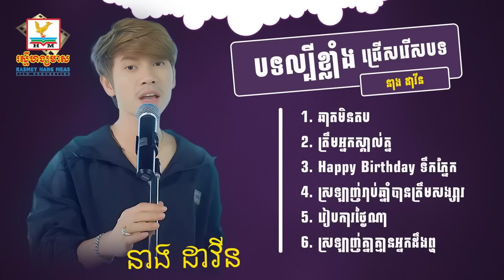ចម្រៀងថ្មីៗពីរោះ នាង ដាវីន បទដែលកំពុងទទួលការពេញនិយមក្នុងឆ្នាំ ២០២៣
បទដែលកំពុងទទួលការពេញនិយមក្នុងឆ្នាំ ២០២៣
សូមបញ្ចាក់ថាបទទាំងអស់មិនមែនជាកម្មសិទ្ធិរបស់យើងខ្ញុំទេ ខ្ញុំសូមអធ្យាស្រ័យដល់ផលិតកម្មចម្រៀង និង ម្ចាស់បទចំរៀងទាំងអស់ នូវការយកចម្រៀងមកបង្ហោះក្នុង Channel YouTube របស់ខ្ញុំ ។
        •គោលបំណង៖ ដើម្បីចែករំលែកនូវចម្រៀងLyrics ល្បីៗថ្មីៗ ការកំសាន្ត ផ្សេងៗ និង  អ្វីដែលខ្ញំុបាទពេញចិត្ត ទៅកាន់មនុស្សជាច្រើនដែលខ្ញុំបានស្គាល់តែប៉ុណ្ណោះ ។
•ប្រសិនបើមានបញ្ហាសូមធ្វើការ Comment នៅខាងក្រោមវីដេអូឬ Message មក ខ្ញុំនឹងធ្វើការកែប្រែឡើងវិញ។ សូមអរគុណ!​